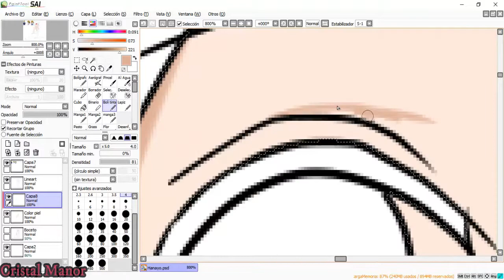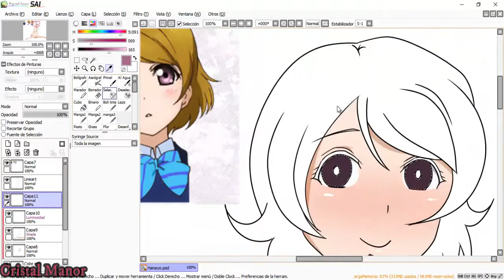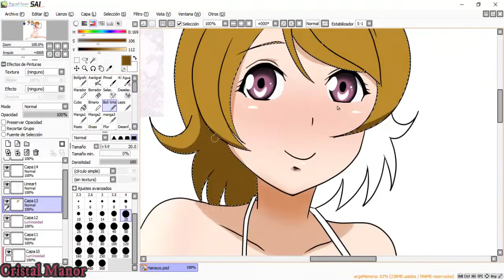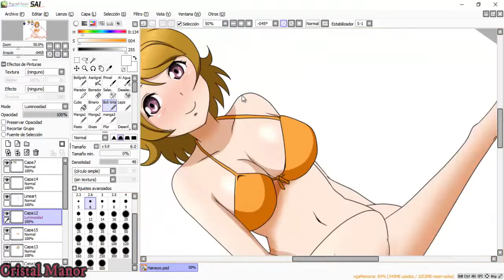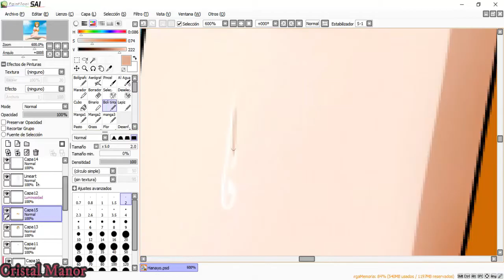Hanayo Koizumi ( ラブライブ!) SPEEDPAINTING - Cristal Manor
Hi again!
Luego de tanta ausencia tengo un nuevo video, lo lamento pero he tenido muchas cosas por hacer.

Puedes encontrar mis dibujos en mis redes.

¡Gracias por mirar, hasta la próxima!